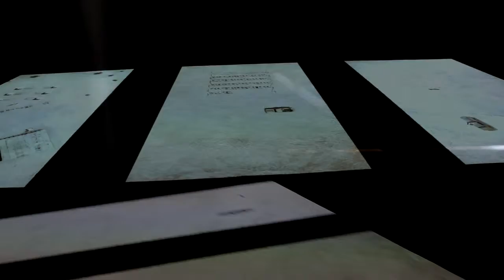Gerhard Treml & Leo Cacile | Eden's Edge, 2014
Landschaft in Bewegung. Filmische Ausblicke auf ein unbestimmtes Morgen

Kunsthaus Graz, Space02, Lendkai 1, 8020 Graz
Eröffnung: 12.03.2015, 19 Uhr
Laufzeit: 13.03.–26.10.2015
Kuratiert von Peter Pakesch und Katrin Bucher Trantow
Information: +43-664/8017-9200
In Kooperation mit Camera Austria, Diagonale 2015 und dem Österreichischen Filmmuseum

In EDEN’S EDGE (2014) von Gerhard Treml, Leo Calice und ihrem Team blickt man von oben auf eine sandige, trockene Landschaft, den Boden des „Wilden Westens“, auf eine stereotype Roadmovie-Kulisse. Die Hauptrollen spielen in diesen Videos unterschiedliche Menschen, die in die kalifornische Wüste gezogen sind, um abseits der Zivilisation zu leben. Ihre Geschichten verhandeln die Grenze zwischen Fiktion und Wirklichkeit unweit von Hollywood, wo der amerikanische Traum vom Land der unbegrenzten Möglichkeiten immer von Neuem geträumt wird. In der Vogelperspektive konzentriert sich der Blick auf die Geschichten der einzelnen Akteure. Die Landschaft wurde für den Film als Modell konstruiert, sie wird zur reinen Fiktion und zum Träger von Erzählungen.